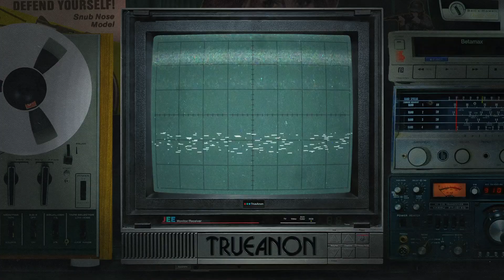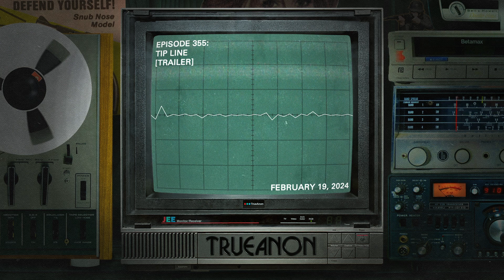Episode 355: Tip Line [trailer] | TrueAnon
Trailer for Episode 355; Original release date 2/19/2024
We play some of the many, many, many messages we’ve received this past week. Gossip, conspiracy, blind items, and Ghislaine Maxwell’s idea for a breast-shaped mouse